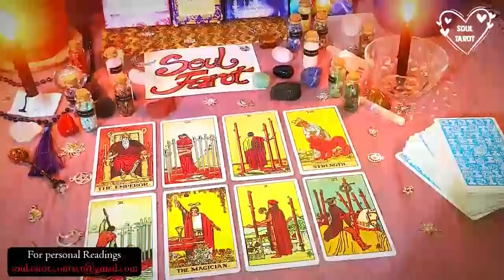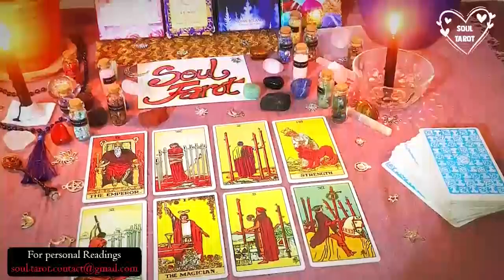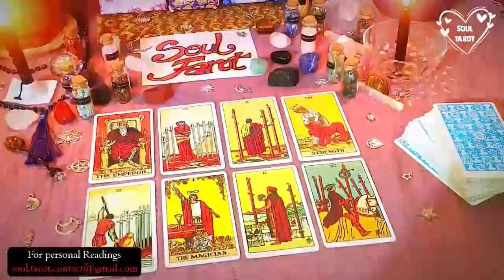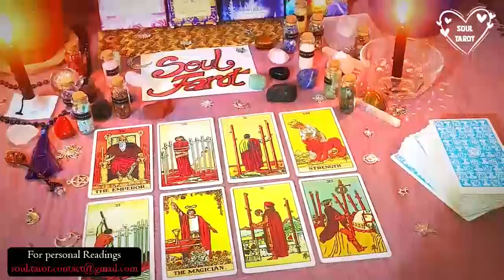AQUARIUS URGENT! VERY STRONG BOMB ! U WILL GO FROM O TO 100 AQUARIUS TAROT LOVE READING APRIL